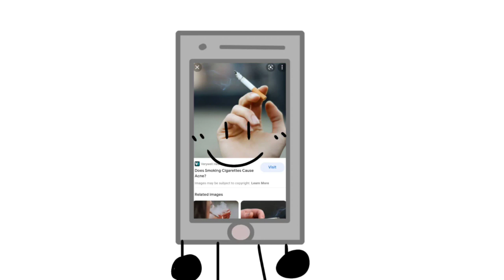500 subs but Phone Roasted everyone